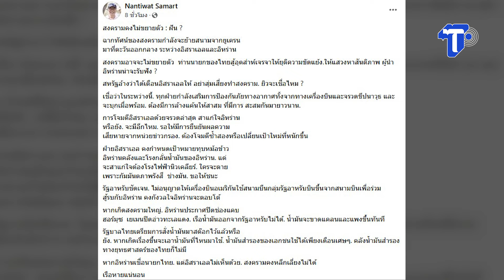‘อดีตบิ๊กข่าวกรอง’ เตือนน้ำมันเสี่ยงขาดแคลน